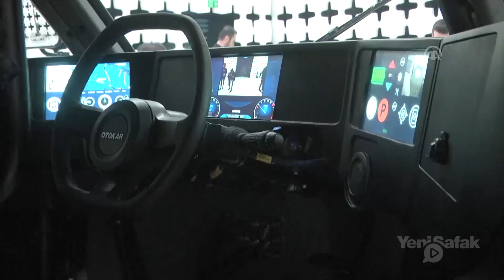OTOKAR | AKREP IIe - Elektrikli Zırhlı Aracı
Türkiye'nin kara sistemleri üreticisi Otokar, savunma sanayiindeki ilklerine yenisini ekledi. Geçen yıl geliştirdiği Tulpar hafif tankı ile küresel çapta büyük beğeni kazanan Otokar, Türkiye'nin ilk elektrikli zırhlı aracı Akrep IIe'yi, Sakarya'daki fabrikasında düzenlenen basın toplantısı ile tanıttı.

Otokar'ın savunma sanayiinde global bir marka olma hedefine cesur adımlarla ilerlediğini kaydeden Genel Müdür Serdar Görgüç; "Kara sistemleri alanında sektöre öncülük eden ve birçok ilki kazandıran Otokar, savunma sanayiindeki iddiasını yeni nesil zırhlı Akrep II ile farklı bir boyuta taşıyor. İlk versiyonu Türkiye'nin ilk elektrikli zırhlı aracı olan Akrep IIe, bize elektrikli araç teknolojisinin askeri araçlara uygulanmasına yönelik bilgi ve tecrübe kazandırırken, Türkiye'nin askeri tip elektrikli, hibrit ve otonom araçlar konusunda ilk adımları olacak" dedi.